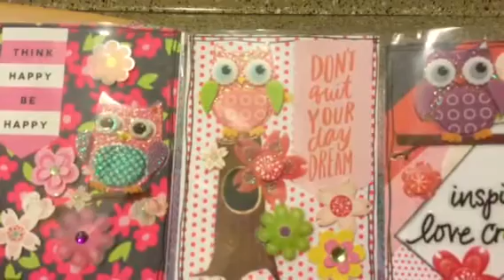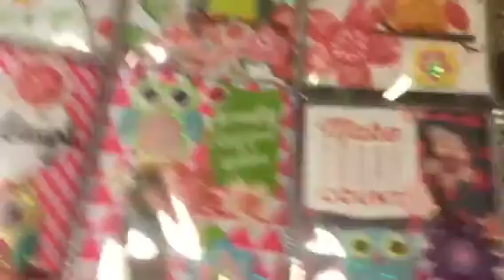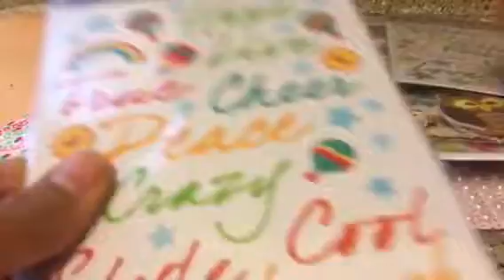Wish granted/happy mail from Yaleidy Ramos